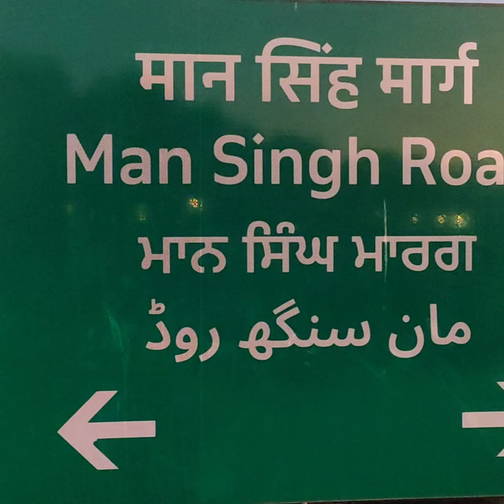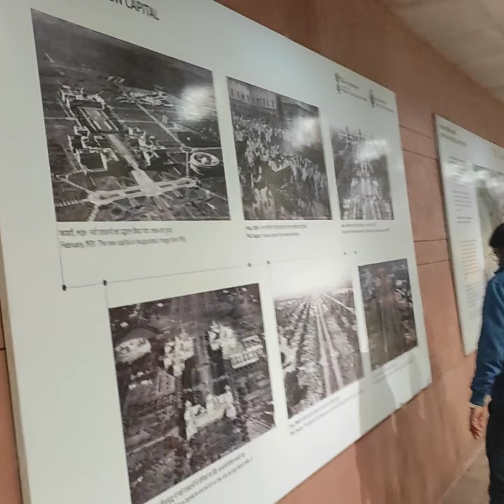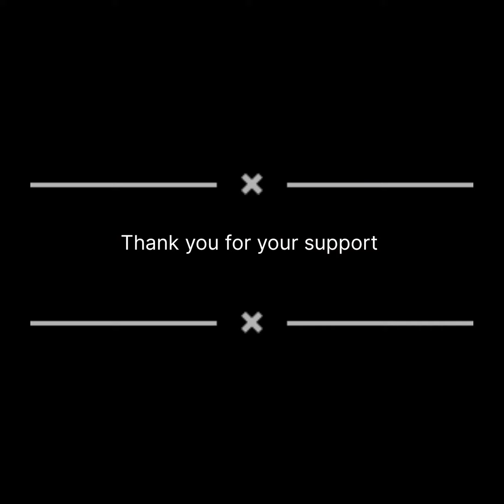India Gate -NOW OPEN after redevelopment | Places to visit in Delhi | Kartavya path | Netaji statue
India gate Delhi - Kartavya path Delhi has now opened for the public after nearly 2 years of renovation done today on 9 September 2022. It's delhi's best one of the  best and most famous places to visit and a picnic spot.

Near metro station - Central Secretariat metro station.